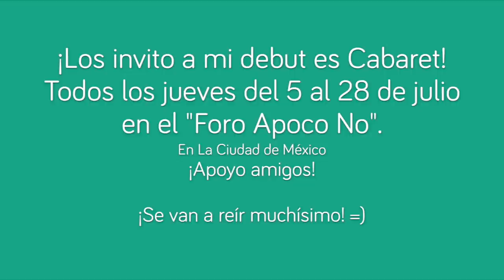Lo que inspira y lo prohibido en el amor. Feat. La Prohibida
Gracias a La Prohibida por la plática. ¡Me declaro su fan!
TE INVITO A MI DEBUT EN CABARET!